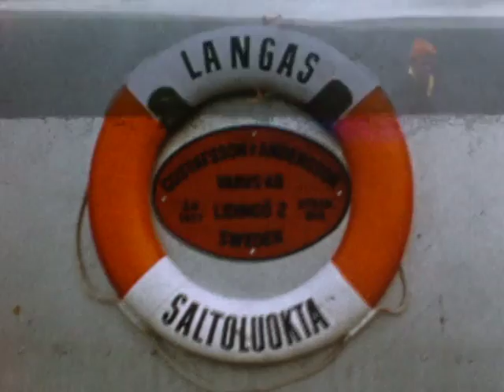M/S Storlule 1958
Levererad av Gustavsson & Anderssons varvs AB som Storlule till Svenska Turistföreningen AB, Gällivare. Trafik på traden Ritsem - Ånonjalme - Vaisaloukta.